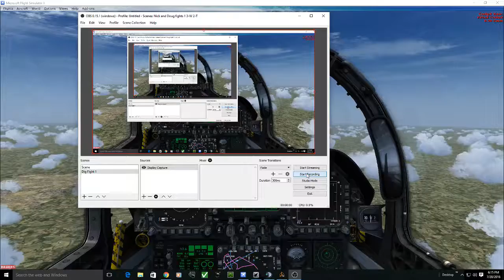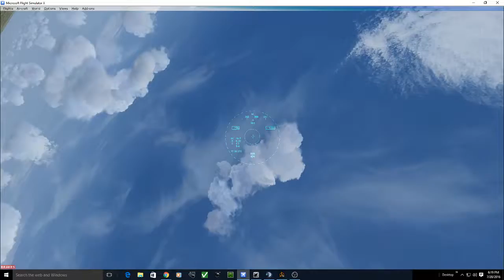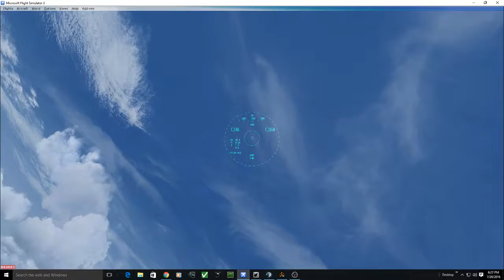MAS Quick Dog Fight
Had to knock it off, due to the lag.